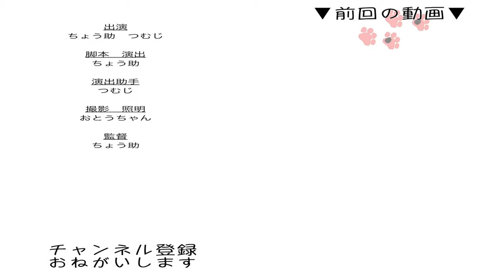【保護猫】猪突猛進 先住猫に挑む子猫